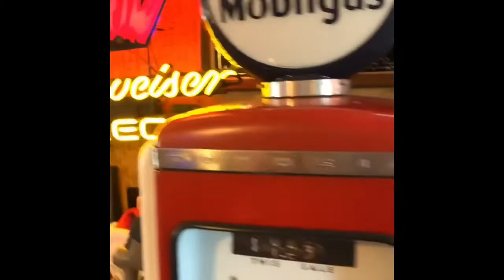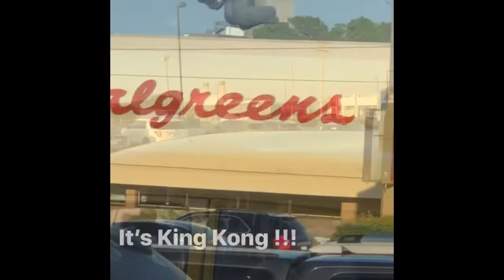Route 66 - Branson, Missouri 2019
Hey guys welcome back to another travel vlog. Hope your enjoying them.
Jamie xx